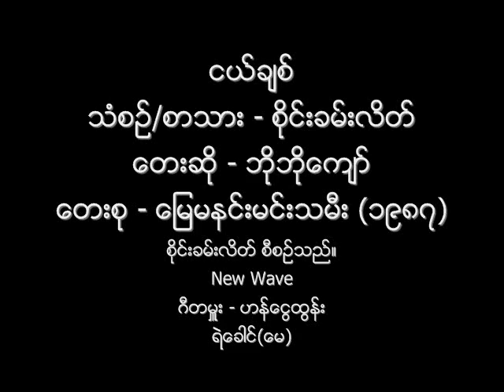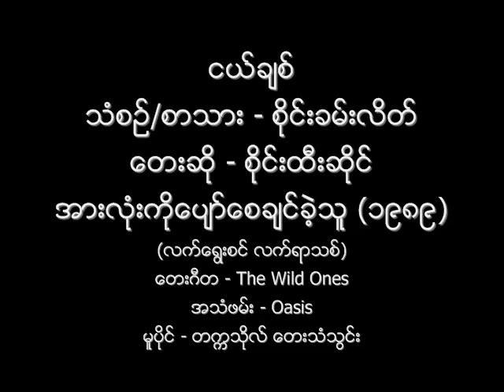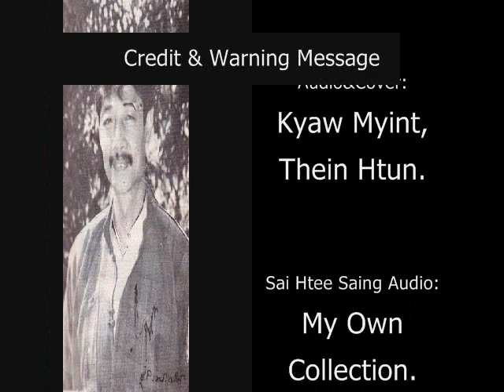ငယ္ခ်စ္ ဘိုဘိုေက်ာ္ (၁၉၈၇) ၊ စိုင္းထီးဆိုင္ (၁၉၈၉)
ငယ္ခ်စ္ (Two Versions)
သံစဥ္/စာသား - စိုင္းခမ္းလိတ္
ေတးဆို - ဘိုဘိုေက်ာ္ (၁၉၈၇) ၊ စိုင္းထီးဆိုင္ (၁၉၈၉)
ေတးစုမ်ား - ဘိုဘိုေက်ာ္ ၏ ေျမမနင္းမင္းသမီး (၁၉၈၇) ႏွင့္
စိုင္းထီးဆိုင္ ၏ လက္ေရြးစင္ လက္ရာသစ္ ေတးစု အားလံုးကိုေပ်ာ္ေစခ်င္ခဲ့သူ (၁၉၈၉-ၾသဂုတ္)
ေတးဂီတ - New Wave (လိႈင္းသစ္) (ဘိုဘိုေက်ာ္) ၊ The Wild Ones (သဘာဝရဲ႕ရင္ေသြးငယ္မ်ား) (စိုင္းထီးဆိုင္)
အသံဖမ္း - ရဲေခါင္(ေမ) (ဘိုဘိုေက်ာ္) ၊ Oasis (စိုင္းထီးဆိုင္)
မူပိုင္/ျဖန္႔ခ်ီ - တကၠသိုလ္ ေတးသံသြင္း (Both)

New Wave Music Band (လိႈင္းသစ္ ေတးဂီတ အဖြဲ႕): Lead: ဟန္ေငြထြန္း ၊ Bass: ဖိုးကလဲ ၊ Rhythm: ခ်ဳိးတီ ၊ Keyboards: ေမာင္လွေအး (စႏၵရား) ၊ Drums: ေဇာ္၀င္းရွိန္ ၊ Percussion - စိုင္းတင္၀င္း ၊ ဂ်င္မီေအာင္သက္

Bo Bo Kyaw's Version Audio and Cassette Tape Cover: Credit with Big Thanks to Ko Kyaw Myin and Ko Thein Htun.
Sai Htee Saing's Version Audio: My Own Collection.
Sai Htee Saing's Version Cassette Tape Cover: Credit with Big Thanks to Ko Myat Thu.
Sai Kham Leik's Photo: Credit with Big Thanks to Ko Min Khant.
Sai Htee Saing's Photos: Credit with Big Thanks to Ko Doney MP, Ko Kyaw Thia and Ko Myo Myint.
The Wild Ones' Photo: Credit with Big Thanks to Ko Soe Moe Aye.
NCA